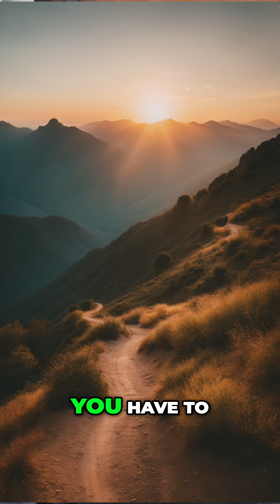Overcoming Racism How to Raise Your Standards and Teach Others to Treat You#shorts